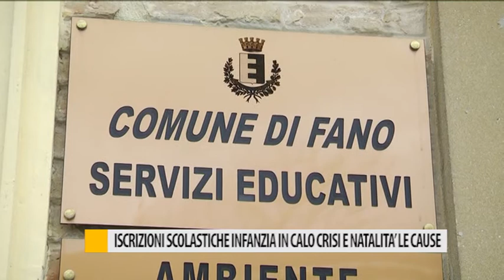Iscrizioni scolastiche infanzia in calo, crisi e natalità le cause